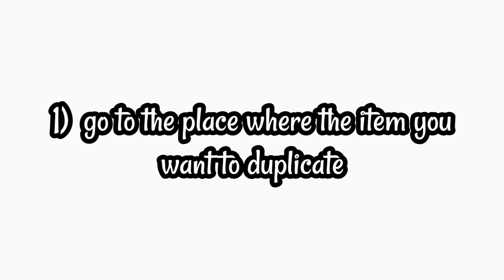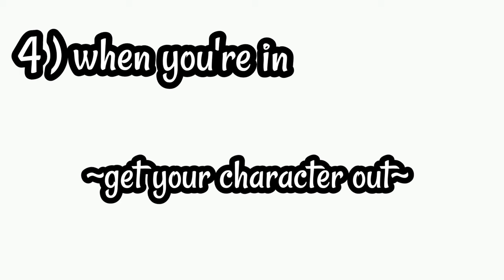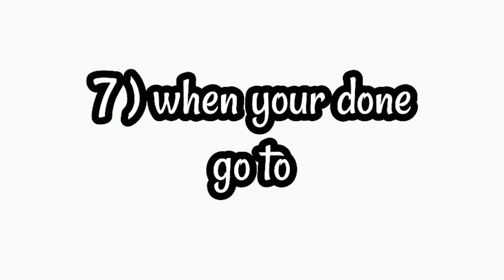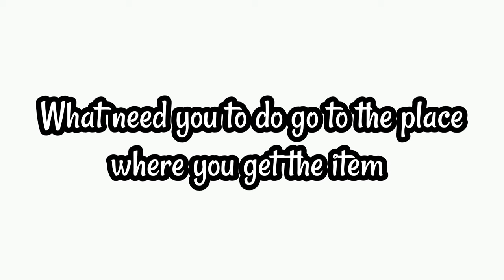how to duplicate clothes in tocaboca? tutorial 🤔🤗🙊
971

duplicating clothes in tocaboca

bye